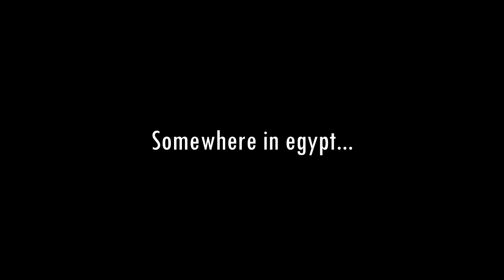How Jotaro vs Dio really ended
Good grief.